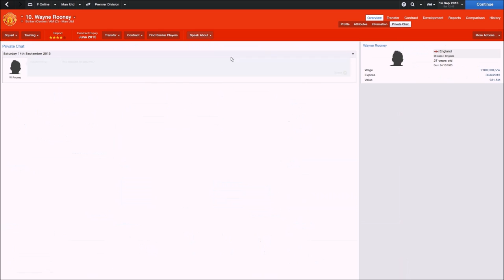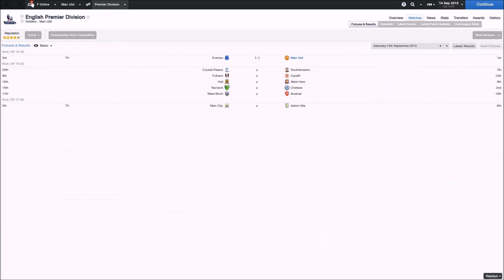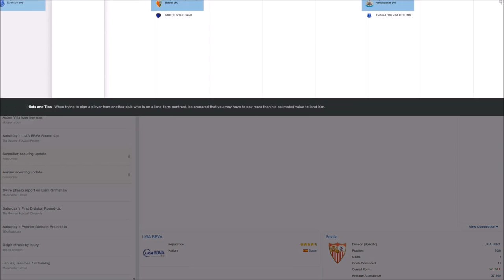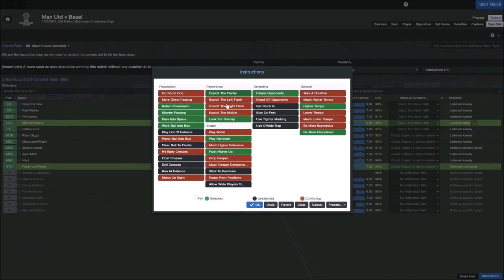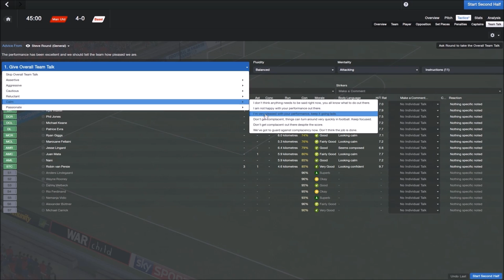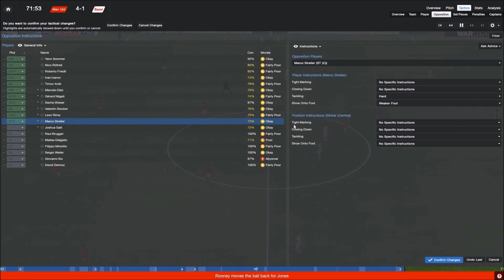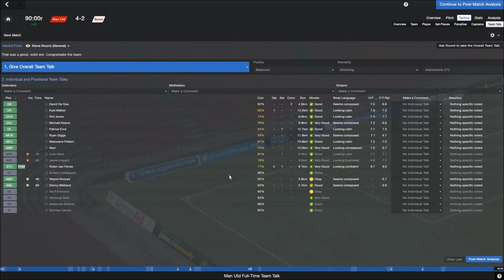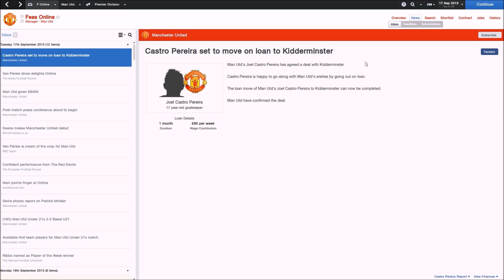Never In Question... CL Group Stage Game#1! | vs CSKA Moscow | Reviving MUFC #7 | FM 2014